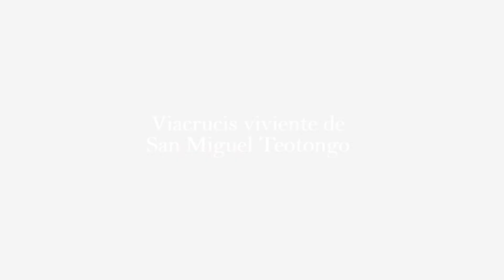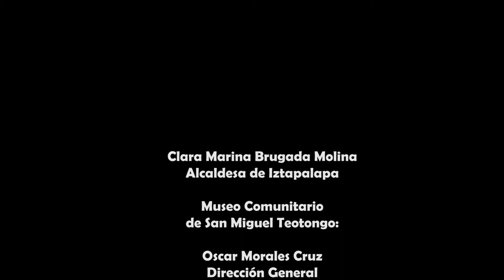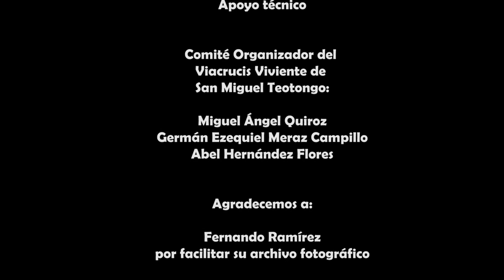Viacrucis Viviente de San Miguel Teotongo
Por medio de esta video cápsula, Miguel Ángel Quiroz, uno de los organizadores del Viacrucis Viviente de San Miguel Teotongo, nos platicará, cuándo inició en SanMiguelTeotongo la representación de la Pasión de Cristo en SemanaSanta, cómo se organizan, la respuesta de la comunidad, cómo eligen a los actores, entre otros detalles, de esta representación, que se tuvo que cancelar este año, por el Covid19.

Agradecemos a Fernando Ramírez por compartir su archivo fotográfico, así como al Comité Organizador del Viacrucis Viviente de San Miguel Teotongo, conformado por Migue Ángel Quiroz, Ezequiel Meraz y Abel Hernández.

Karina Rodríguez Chávez en la cámara, sonido directo, edición y post-producción.
Carmen Harumi Velázquez L. en producción y registro fotográfico.